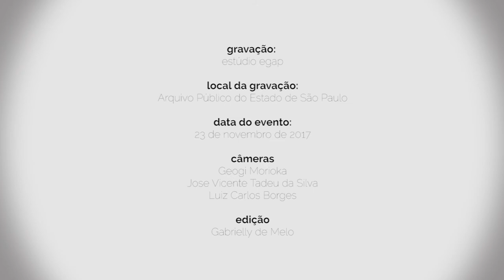Gestão Documental e Direito de Acesso [bloco 2]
Patricia Mirabile Barbosa Banevicius , Diretora Técnica da Central de Atendimento ao Cidadão do Arquivo Público do Estado, apresenta um relato sobre a atuação da Central de Atendimento ao Cidadão - CAC na coordenação sistêmica dos SICs do Estado

Mais informações:
Evento: Ciclo de Debates sobre Gestão Documental - “Gestão documental e direito de acesso”